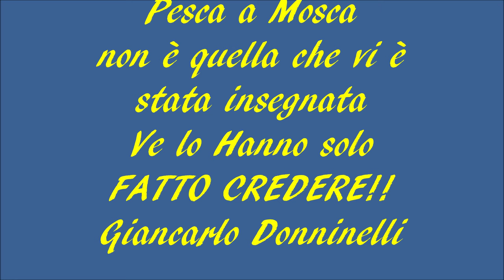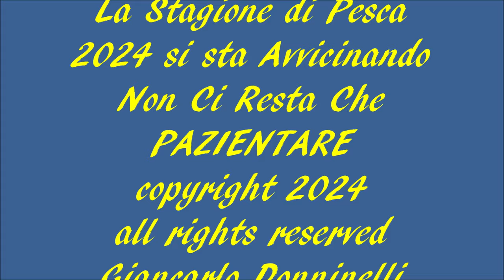UNIVERSITA DELLA PESCA A MOSCA TUTORIAL SKUES NYMPH COME FOSSE A SECCA By Giancarlo Donninelli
NINFA CLASSICA “ TECNICA G.E.M. SKUES “VIDEO TUTORIAL”
Purtroppo le cosiddette gare di pesca a mosca negli ultimi anni hanno fatto dimenticare questa  tecnica, ciò è dovuto soprattutto alle considerevoli immissioni di trote allevate poco prima delle  gare, questi esemplari nati nella ristrettezza di una vasca non hanno minimamente paura dell’uomo e si lasciano avvicinare con estrema facilità.
BUONA STAGIONE DI PESCA 2024 AI DIVERSAMENTE ABILI
Cari amici!, visto e considerato che nelle acque interne pregiate non si possono immettere più le trote di secchio, mi auguro che la moda del tungsteno e della ninfa a filo duri ancora per molto tempo, mi faccio questo augurio perché questa tecnica sta facendo pulizia di tutta quella enorme massa di trote provenienti da allevamenti intensivi che purtroppo oramai da troppi anni alberga nei nostri migliori torrenti e fiumi.
Voglio sottolineare…. dato che in moltissimi ancora non l’hanno COMPRESO o hanno fatto finta di non comprendere, che una purissima Marmorata di un metro e una Fario Mediterranea di tre chilogrammi se accresciute in vasca e immesse da adulte rientrano perfettamente nella categoria TROTE DI SECCHIO.
Io nel frattempo coltivo con i miei artificiali ( VEDASI FOTO E VIDEO ), le moltissime selvatiche che ancora NUMEROSE allignano in impervi torrenti sia Appenninici che Alpini
Quindi per concludere auguro a tutti i diversamente abili della ninfa a filo un proficuo 2024